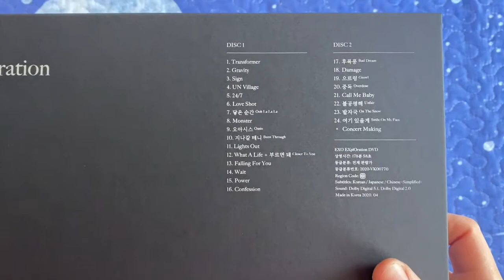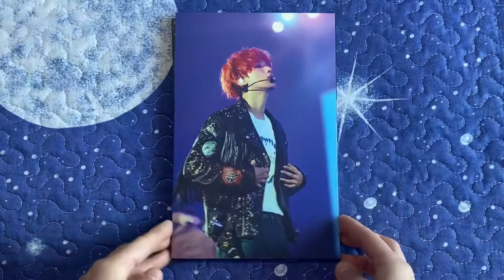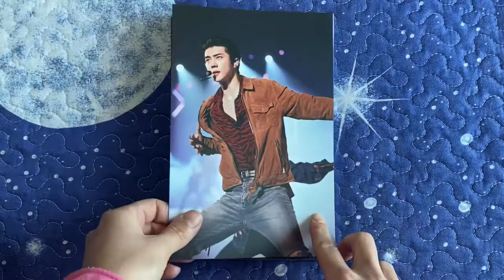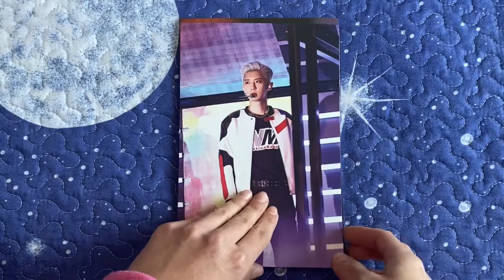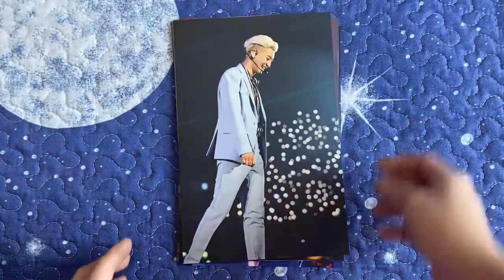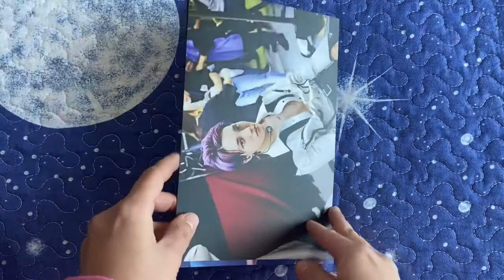Unboxing EXO PLANET #5 EXplOration DVD.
CONTENTS:

= DISC 1 =
1.Transformer
2.Gravity
3.Sign
4.UN Village
5.24/7
6.Love Shot
7.닿은 순간 (Ooh La La La)
8.Monster
9.오아시스 (Oasis)
10.지나갈 테니 (Been Through)
11.Lights Out
12.What A Life + 부르면 돼 (Closer To You)
13.Falling For You
14.Wait
15.Power
16.Confession

= DISC 2 =
17.후폭풍 (Bad Dream)
18.Damage
19.으르렁 (Growl)
20.중독 (Overdose)
21.Call Me Baby
22.불공평해 (Unfair)
23.발자국 (On The Snow)
24.여기 있을게 (Smile On My Face)

- Concert Making